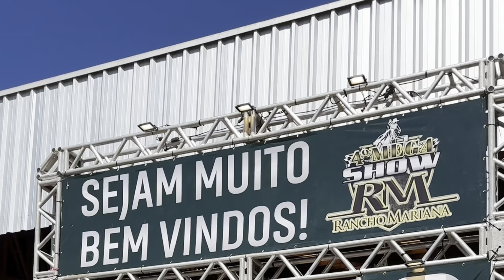GANHAMOS O MEGA SHOW DO RANCHO MARIANA!!